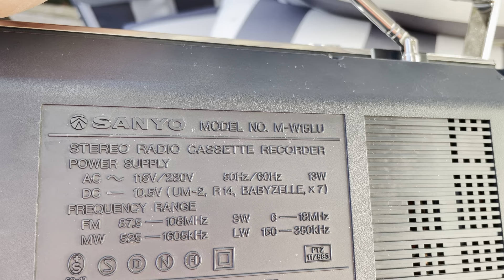Sanyo M-W 15 LU stereo boombox ghettoblaster 80s golden era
Much chrome meets ruby colored piano. Wow!